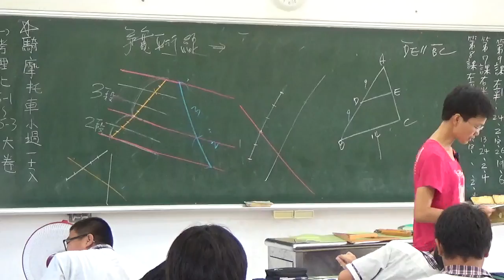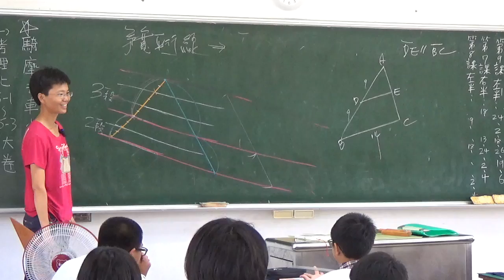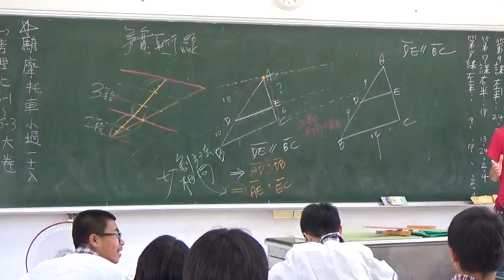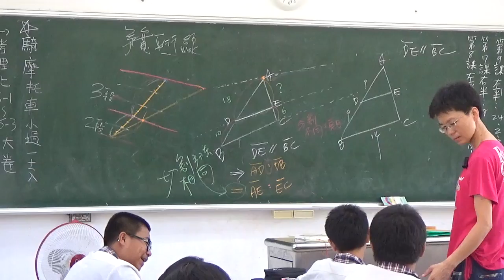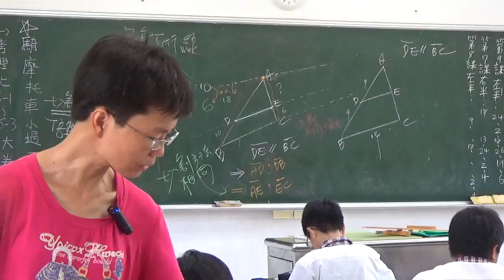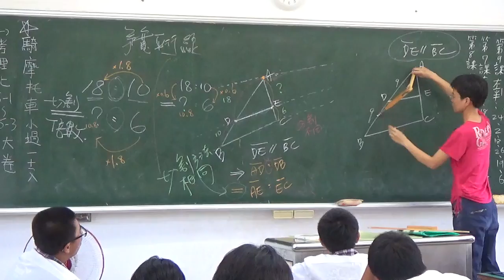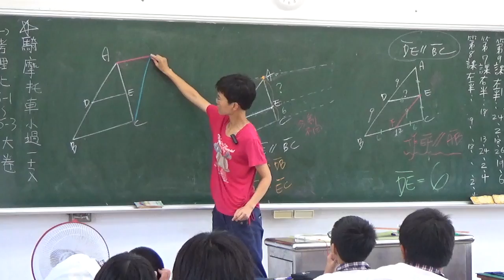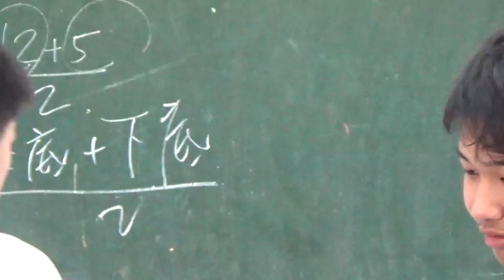20160606 梅仙談數學 平行線截比例線段2 琉球國中802班